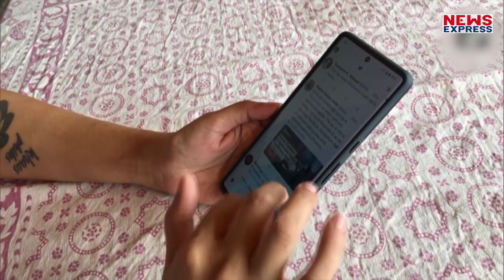भारत की वो पहली महिला जिसने Twitter का सबसे पहले किया था इस्तेमाल, अब क्या कह रही है